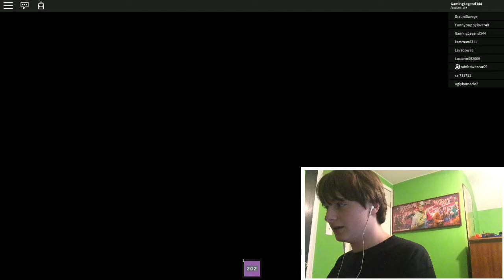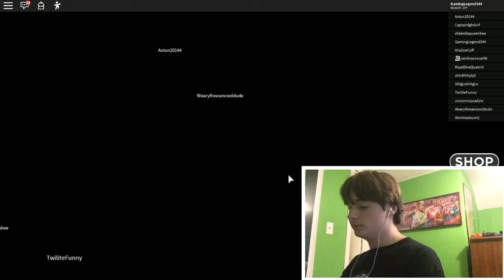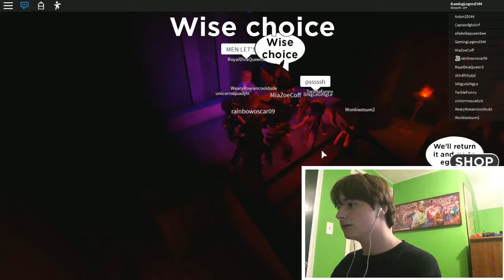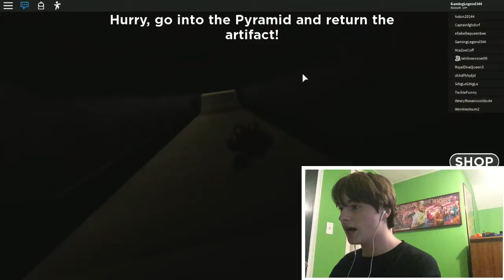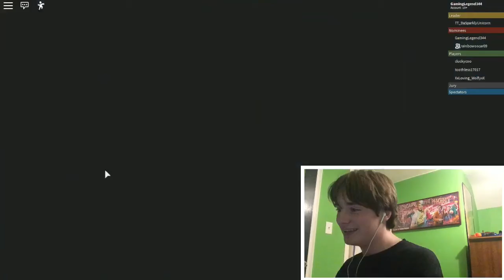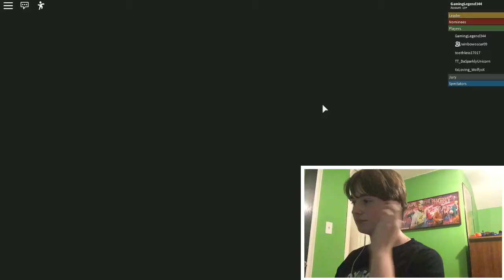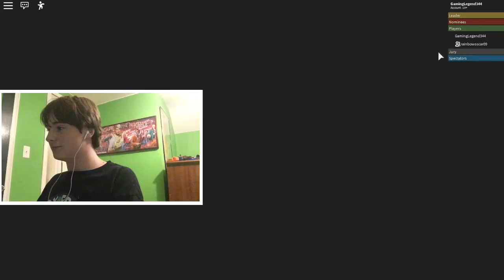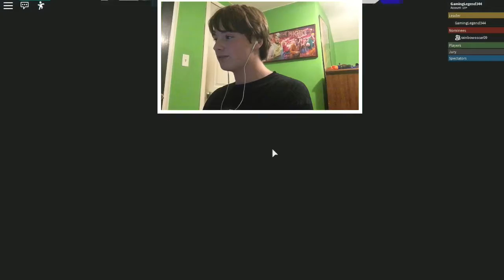Playing Roblox With A Fan w/ Mr.RainbowOscar (Exploring My Roblox Account Part 3)